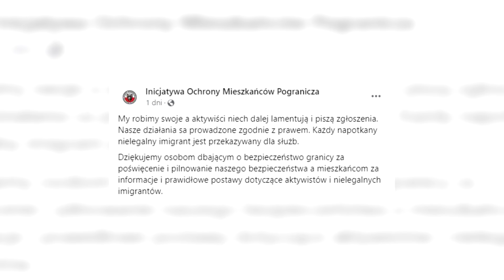POLACY WYŁAPUJĄ IMIGRAMTÓW W LASACH!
Panowie z Inicjatywy Ochrony Mieszkańców Pogranicza mają za sobą już co najmniej kilku obywatelsko zatrzymanych nielegalnych imigrantów, którzy przebywali w polskich lasach tuż przy granicy z Białorusią.